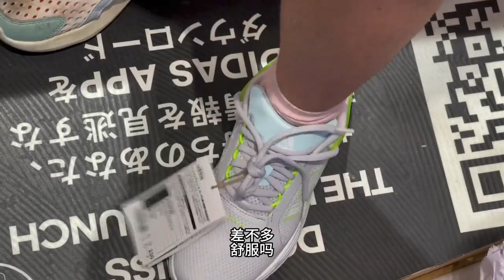小鱼儿逛奥特莱斯买了新鞋和新衣服，收获满满，还想跟妈妈换着穿